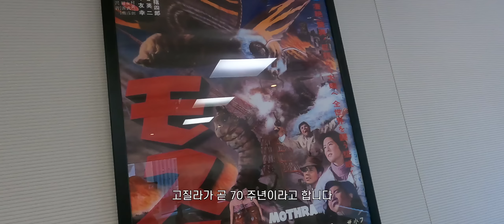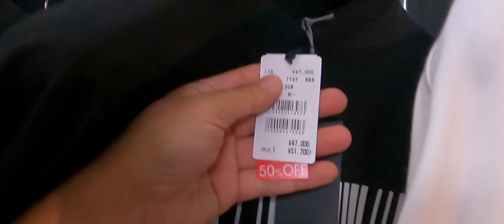와따시와 캉고쿠진 이찌방 스니카 유츄바 데스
지난주에 일본에 다녀왔어요
첫 날이라 이날은 제대로 찍은 건 없지만
그래도 토호시네마, 메디콤 토이 본사에 다녀왔어요